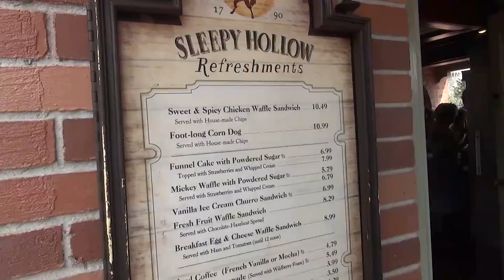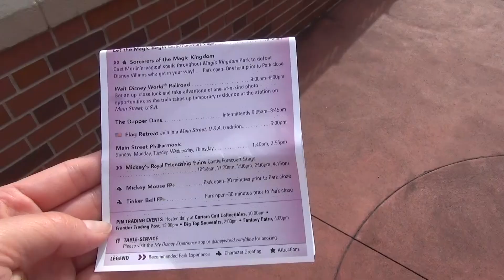【フロリダディズニー】マジックキングダム。シンデレラとエレナとグリ。ガストンの酒場とスリーピーホローで食事 アメリカ旅行ブイログ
今回はフロリダのディズニーワールドがあるオーランドに行って来ました。近隣の空港ホテル1泊、ディズニー公式のアニマルキングダムロッジ8泊、ディズニークルーズ4泊の13泊14日の旅です。

いつものブイログと変わらずのだらだら撮りです。